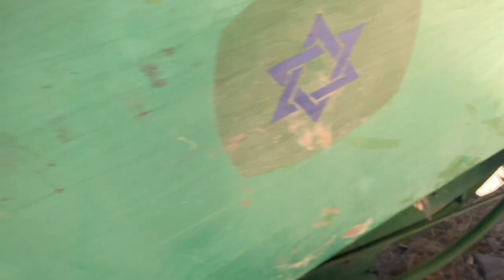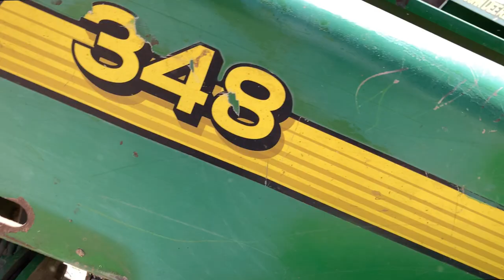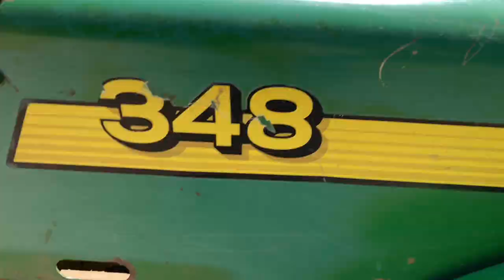CHECANDO LAS GUÍAS DE LA EMPACADORA, PARA QUE TRABAJE BIEN, Y LE ASEMOS UNA GUÍA QUE SE ACABO!🚜🌾🌾